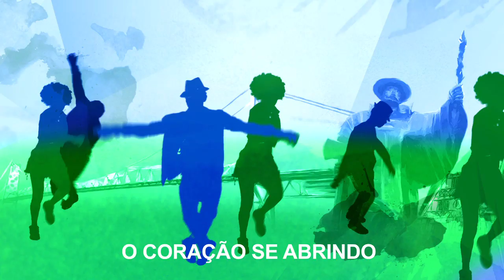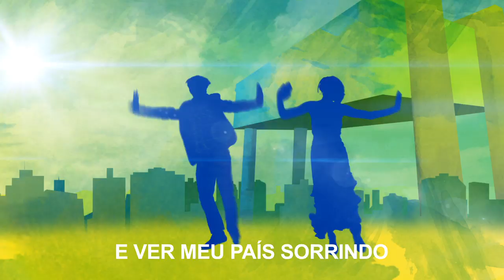Aécio Neves - Jingle "Bem-vindo"